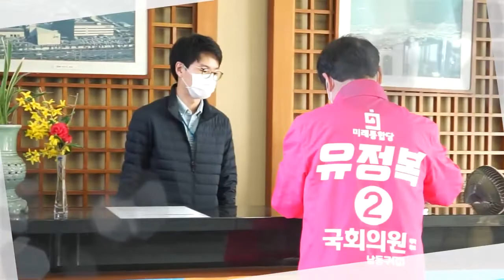[상] 인간 유정복은?..."반장을 한 번도 못한 사람!?" / 경인방송 정말뉴스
4.15 총선 후보자 초청 대담 ‘인정만리’ - 유정복 후보(통합, 남동구갑)

MC/개그맨 장용
패널/이화정 극단 ‘아토’ 대표
패널/권혁철 경인방송 대표

- 1부: 인간 유정복은?...반장을 한 번도 못한 사람!?
- 2부: 지역일꾼 유정복...화려한 경력보다 저평가?
- 3부: 정치인 유정복...“국민의 사랑을 받을 때 보수도 있는 것”

경인방송 정말뉴스